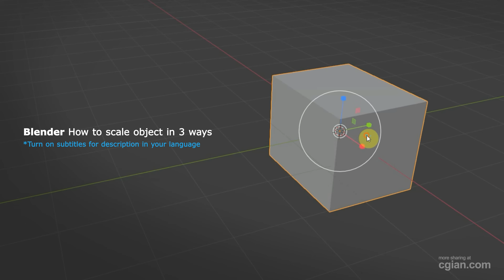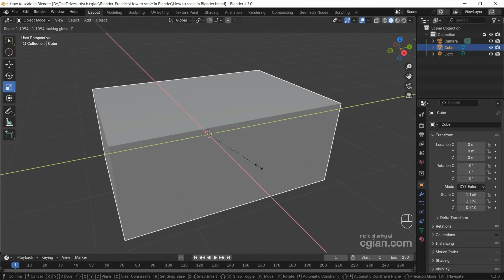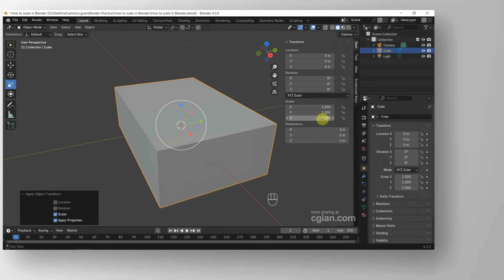How to scale object in Blender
Blender basics, tutorial video shows how to scale object in Blender with shortcut. We can use 3 ways to scale an object in Blender. The first way , we can use scale tool with Gizmo. We can scale object in one direction, or we can scale object in 2 directions. The second way, we can use shortcut S to scale object. The third way, we can use Transform panel to set Dimensions and Scale by value. All these steps are easy to follow for Blender beginners. Happy sharing and I hope this helps.

Timestamp
0:00 Intro - How to scale in Blender
0:20 Scale Tool with Gizmo
0:32 Scale object in one direction
0:48 Scale in X & Y directions
1:06 Scale by Value
1:10 Scale Shortcut S
2:05 Scale using Transform Panel
2:20 Scale to exact size
2:36 Apple Scale to 1